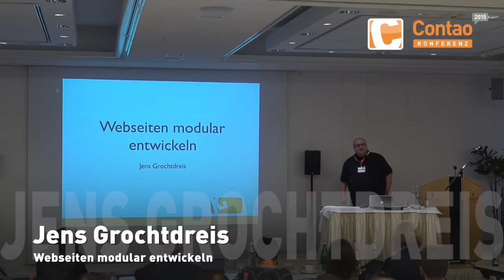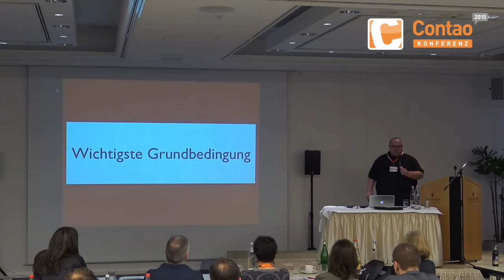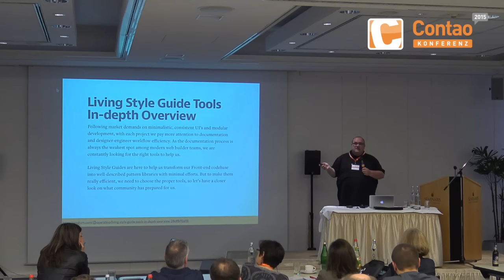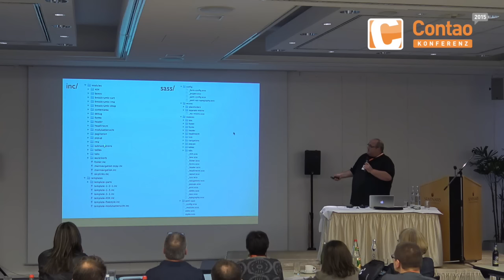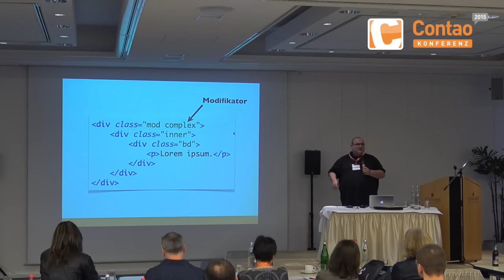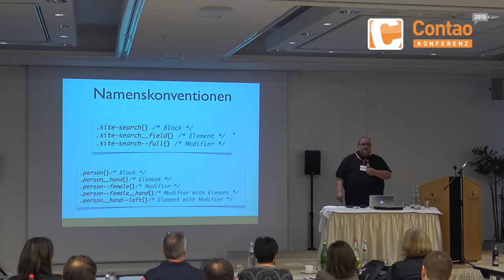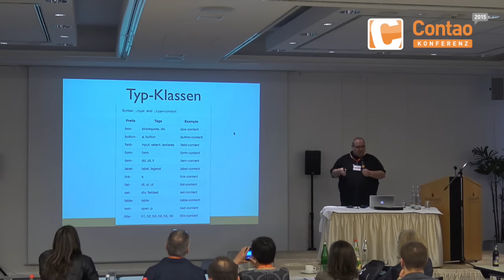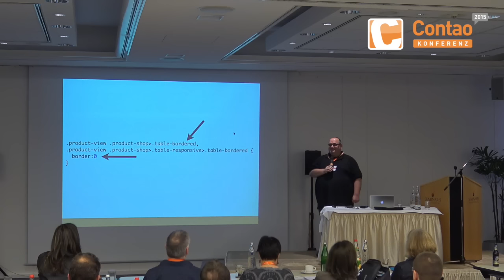Modulare Webseiten entwickeln - Contao Konferenz 2015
Webseiten – eine Zusammenstellung einzelner Bestandteile, einzelner Module. Ich zeige, wie man eine Seite modular durchdenkt, aufbaut und dabei auch das CSS modular erstellt. Ansätze wie OOCSS, SMACSS und BEM werden dabei ebenso angesprochen, wie CSS-Frameworks.

Grundsätzliches Ziel ist dabei die Sammlung einzelner, wiederverwendbarer Module, damit man sich selber die Arbeit in der Zukunft erleichtert und aus einem Fundus schon gelöster Probleme schöpfen kann. Sie ermöglichen gleichzeitig eine neue, effiziente Zusammenarbeit zwischen den Gewerken. Das ist besonders wichtig, wenn man responsive Webseiten gut erstellen will.

Referent: Jens Grochtdreis